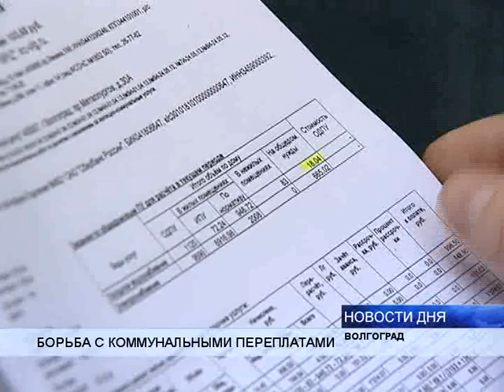(16+) БОРЬБА С КОММУНАЛЬНЫМИ ПЕРЕПЛАТАМИ